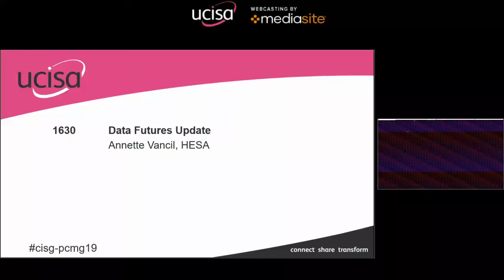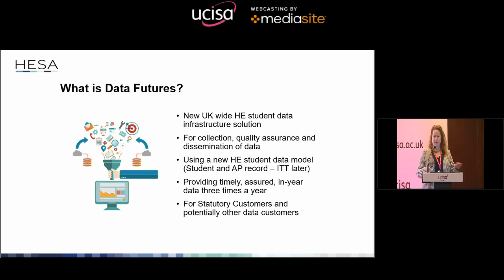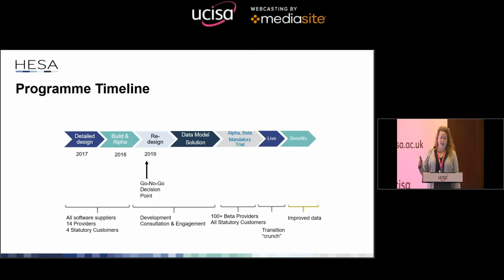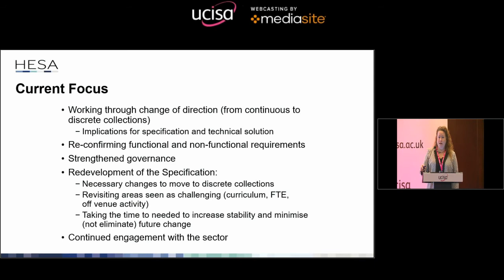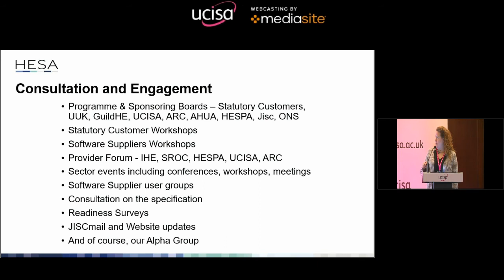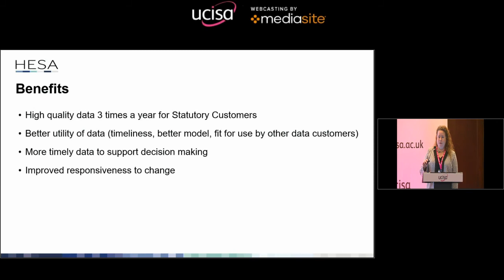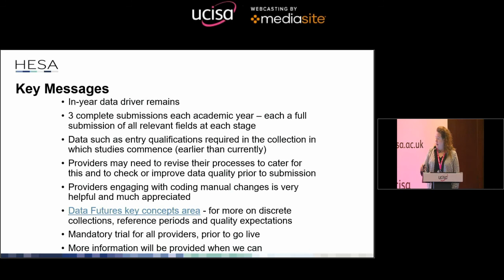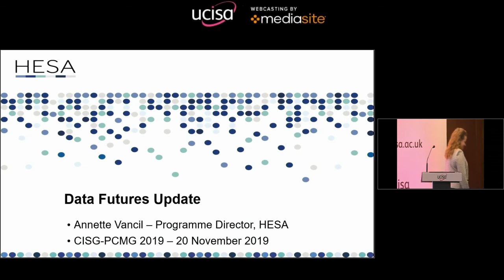ucisa CISG-PCMG19 Data Futures Update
Annette Vancil, Director of Technology Transformation, HESA